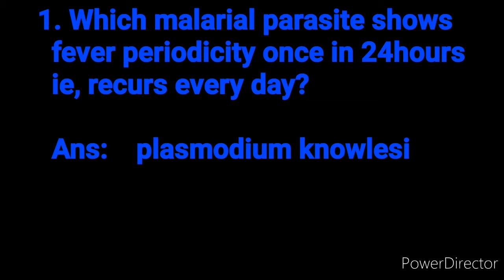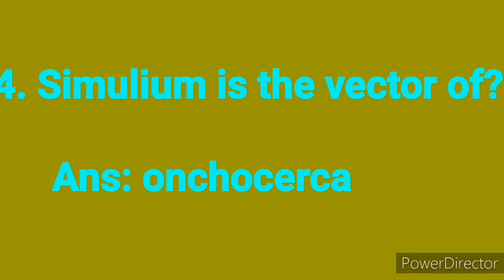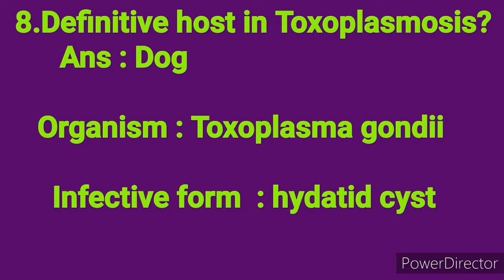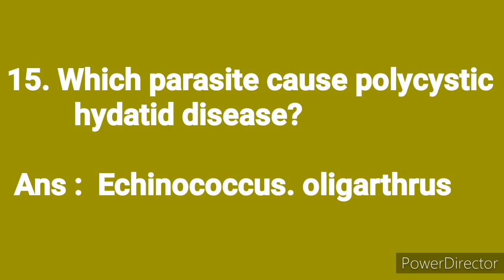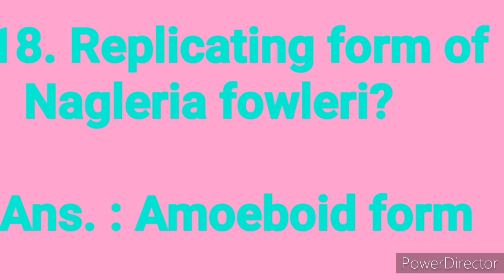Mcq s on Parasitology